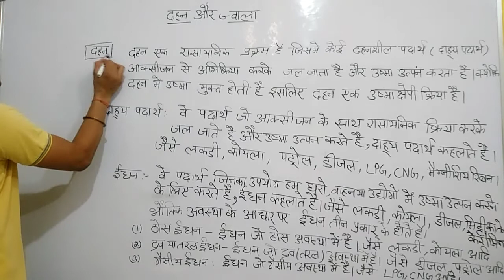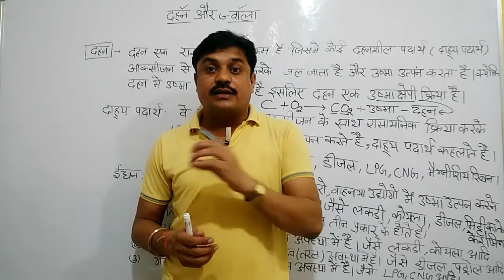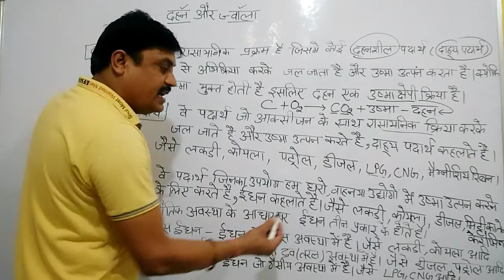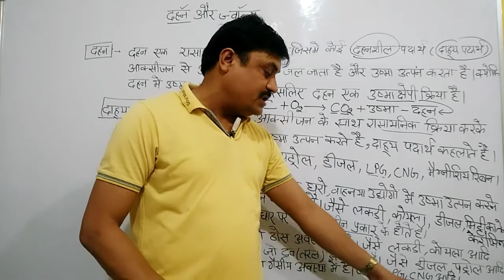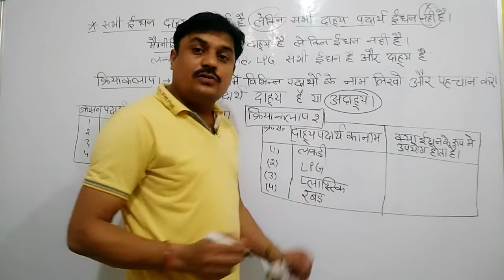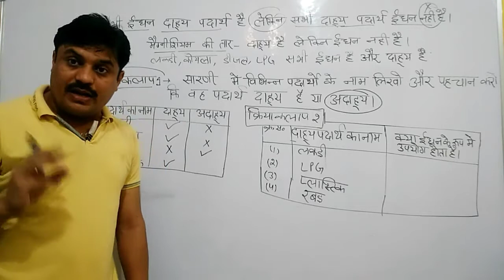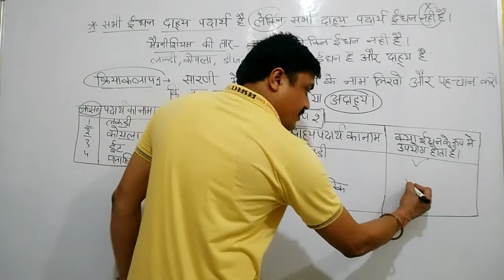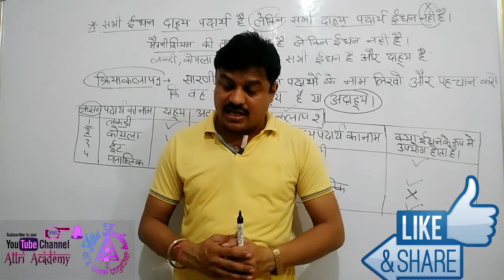दहन और ज्वाला कक्षा 8 विज्ञान पाठ 6 भाग 1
दहन, दाह्य पदार्थ, ईंधन, NCERT SOLUTION CHAPTER 6, विज्ञान कक्षा 8,